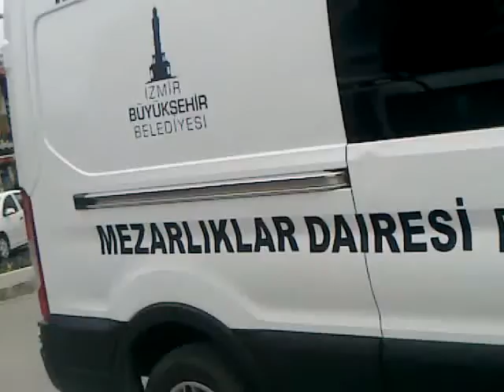Muğla,lı Emekli Albay Reşat PASİN Ruhuna Fatiha Kurşunlu Meydanı .17*12*2016.